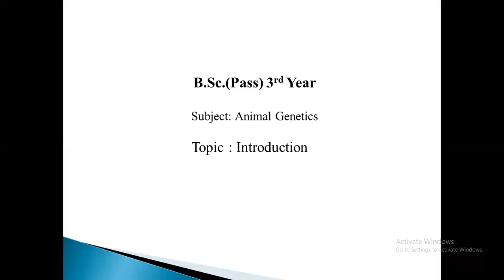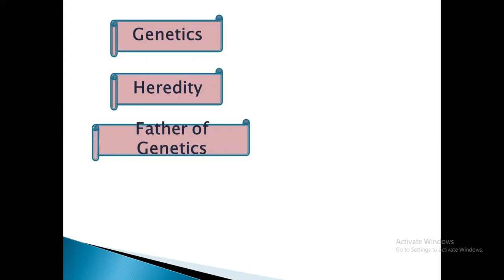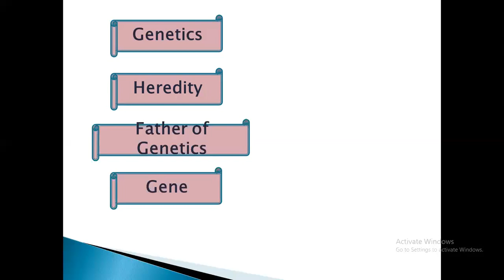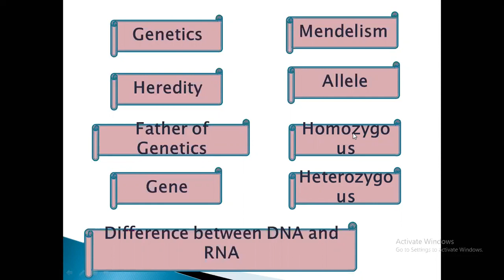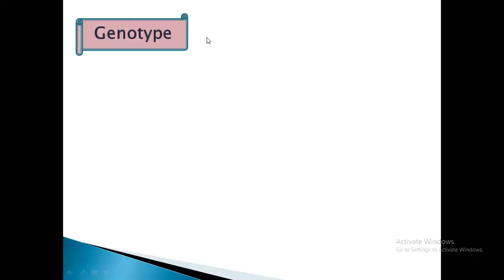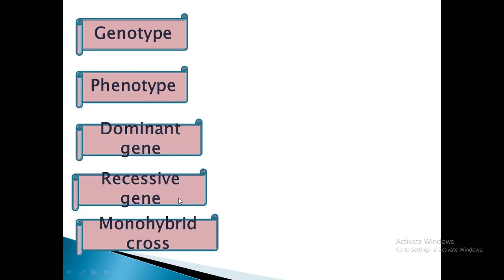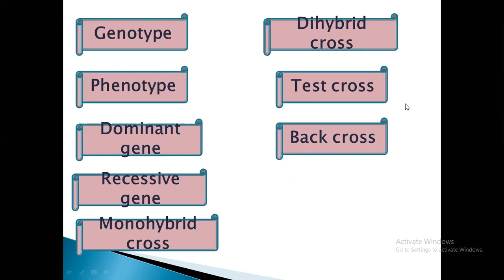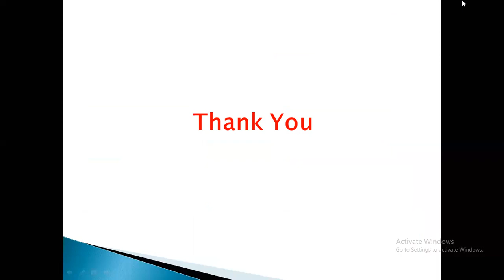Animal genetics B. Sc (Pass) 3rd year, Course code: 133101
Nazmun Nahar
Lecturer (zoology)
Govt. Saadat College
Karatia, Tangail